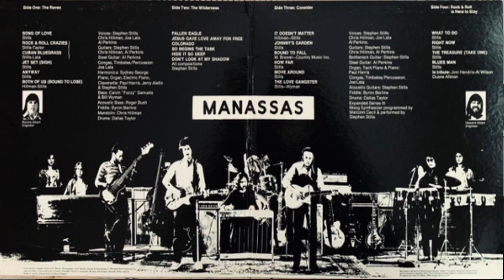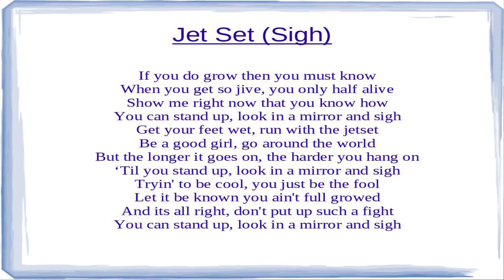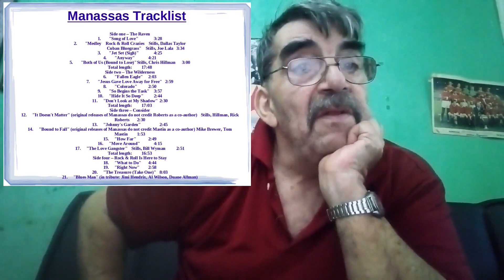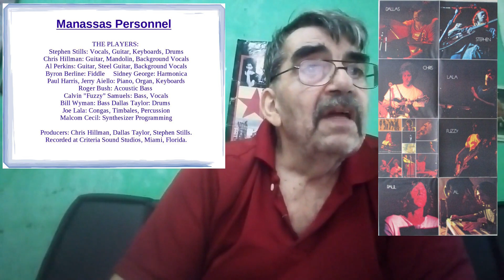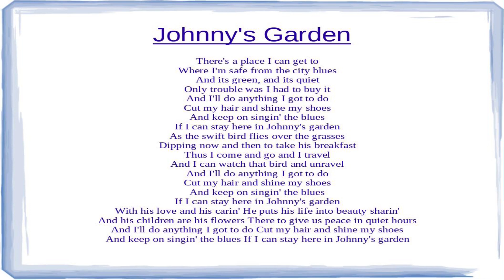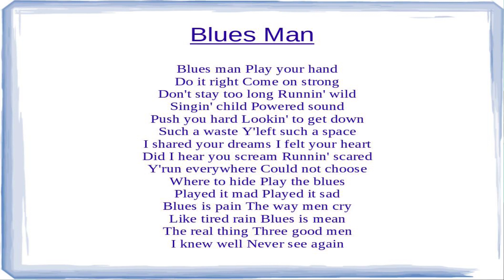Manassas/Stephen Stills 1972 Music Review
amazing album from 1972 + a brief look at Stephen Stills career up to the point he formed Manassas